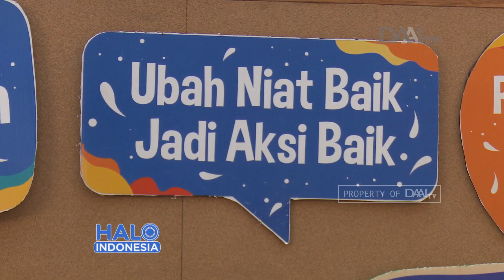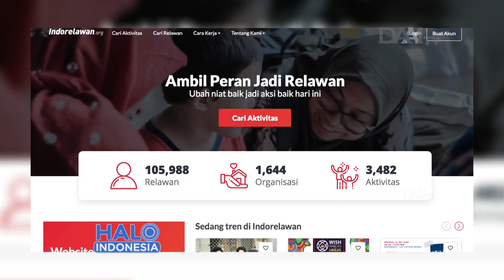Kurangi Penggunaan Plastik Sekali Pakai | Jakarta Bebas Plastik